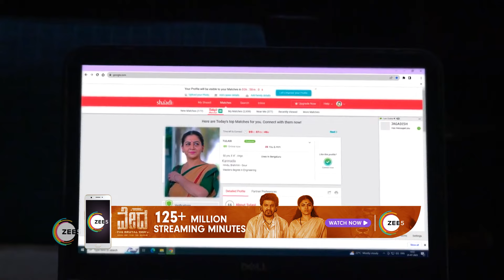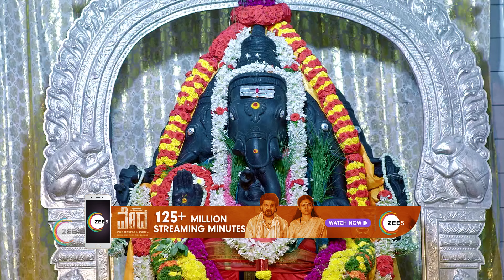Shrirastu Shubhamasthu | Ep - 193 | Webisode | Jul, 26 2023 | Sudharani, Ajit Hande | Zee Kannada